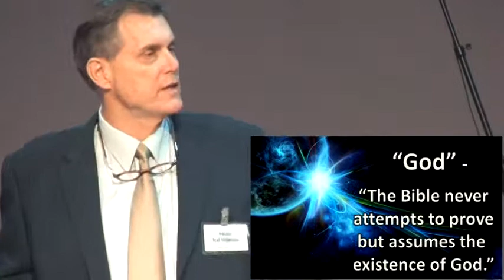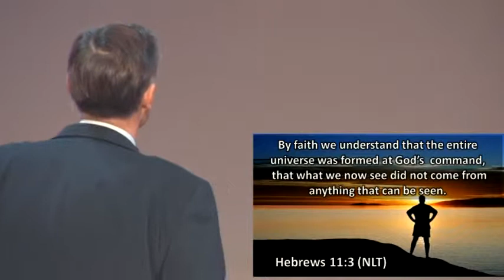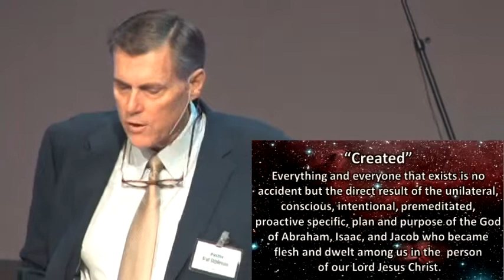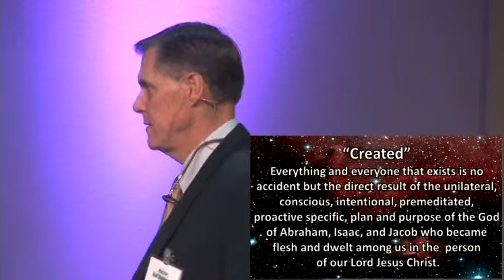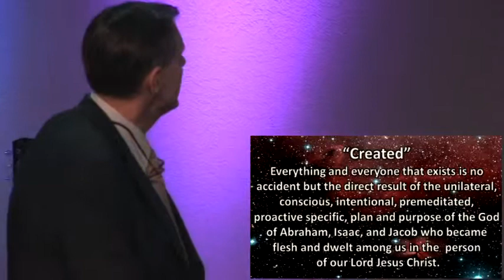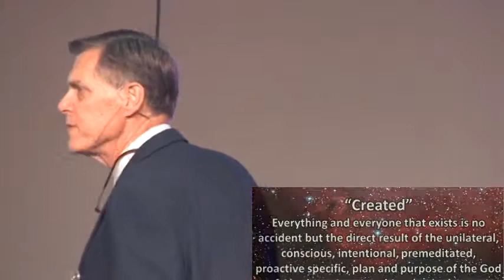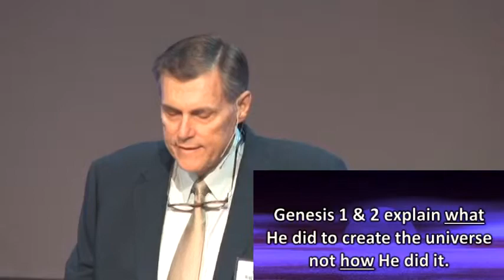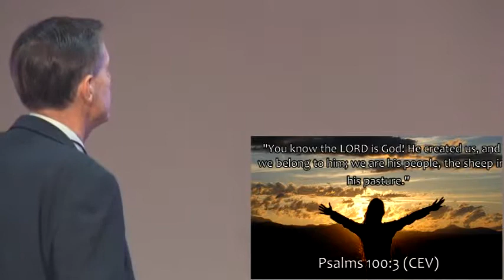Creator and Redeemer: In the Beginning God Created the Heavens and the Earth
The creation account contains the most disbelieved and discredited passages in the Bible. Why does it matter?